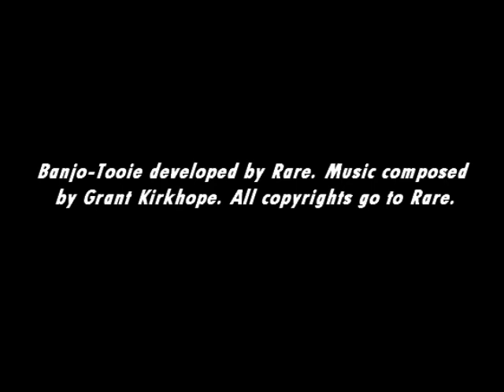[Music] Banjo-Tooie - Lord Woo Fak Fak: Self-Important Anglerfish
Pop those boils! Blood in an E-rated game!